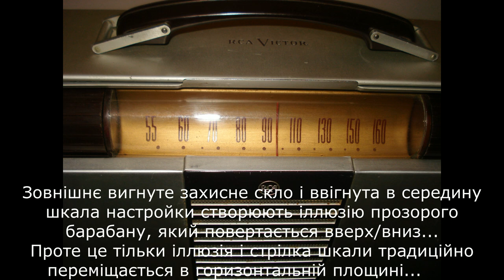Старе портативне лампове батарейне радіо RCA 8BX6 . США 1948 рік .Короткий відеоогляд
Портативний ламповий батарейний RCA 8BX6 . США 1948 рік .

-Революційний дизайнерський експеримент від одного з лідерів американської радіопромисловості – фірми RCA.
-Після ери деревяних , бакелітових та кожаних корпусів в дизайні переносного радіо мабуть що вперше був застосований тонкий алюмінієвий лист .
- Коричневі овальної форми бакелітові бокові стінки , стильний фасад з гнутого тонкого полірованого алюмінієвого листа…
-… а також відкидна захисна алюмінієва кришка шкали суміщена з вимикачем живлення освіжили дизайн і створили неповторний шарм молодіжного радіо .
- Увінчали вдалу роботу стиліста ручки регулятора гучності і настройки на частоту радіостанції барабанного типу по обидві сторони від шкали .
-Зовнішнє вигнуте захисне скло і ввігнута в середину шкала настройки створюють ілюзію прозорого барабану , який повертається вверх/вниз … Але це тільки ілюзія і стрілка шкали традиційно пересувається в горизонтальній площині.
-Проте експерименти з алюмінієвим листом на цьому не закінчуються .. ) Відкидна задня стінка також  алюмінієва … )
 -Взірець технологічності , – легкі але міцні бокові бакелітові стінки закріплені між собою двома металевими планками і … несучим всі навантаження  металевим шассі .
-… Алюмінієві панелі тут тільки для декору … Коротка інструкція по користуванню і необхідна інформація .
- Радіоприймач має тільки середньохвильовий діапазон ( ВС ) , але не спішіть кидатись в мене тапками … )
-… бо схематично це типовий «Long distance» ,- радіо з каскадом підсилювача високої частоти для надійного прийому сильно віддалених радіостанцій навіть на внутрішню рамкову антену.
- Стандартний перелік радіоламп пальчикової батарейної серії  1T4, 1R5, 1T4, 1U5, 3V4 плюс кенотрон    117Z3 , бокс для батарей … До речі . а де вмонтована  антена ?!
-А вона на боковій стінці … Звісно рамкова …
  -Підсилювач високої частоти тут резонансний , з додатковою третьою секцією в КПЄ – ще один бал в графу «дальність прийому».
-…цьому також сприяють повністю екрановане металеве шассі та акуратний монтаж в підвалі шассі .
- Так народжувався молодіжний стиль 50-х…
Так народжувались бугі вугі та рок н ролл. ))
Portable tube battery radio RCA 8BX6. USA 1948.

-Revolutionary design experiment from one of the leaders of the American radio industry - RCA.
-After the era of wooden, bakelite and leather cases, thin aluminum sheet was perhaps the first to be used in the decoration and design of a portable radio.
- Brown oval bakelite sidewalls, stylish bent thin polished aluminum sheet front ...
- ... as well as a folding protective aluminum scale cover combined with a power switch refreshed the design and created a unique charm of youth radio.
- Topped off the stylist's good work with volume knobs and a drum-type radio frequency tuner on either side of the dial.
-External curved protective glass and inwardly concave tuning scale create the illusion of a transparent drum that returns up / down ... But this is only an illusion and the scale needle traditionally moves in a horizontal plane.
-However, the experiments with aluminum sheet do not end there..) The hinged back wall is also aluminum...)
  - A model of manufacturability, - light but strong bakelite side walls are fixed to each other by two metal strips and ... a metal chassis that carries all the loads.
- ... Aluminum panels are here for decoration only ... Brief instructions for use and necessary information.
- The radio has only a medium wave range (VS), but do not rush to throw slippers at me ...)
- ... because schematically it is a typical "Long distance" radio with a high-frequency amplifier stage for reliable reception of very distant radio stations even on an internal loop antenna.
- A standard list of radio tubes of the finger-type battery series 1T4, 1R5, 1T4, 1U5, 3V4 plus 117Z3 kenotron, battery box ... By the way. where is the antenna mounted?
-And she is on the side wall ... Of course, frame ...
   -The high-frequency amplifier here is resonant, with an additional third section in the KPI - another point in the "reception range" column.
- ... this is also facilitated by fully shielded metal chassis and neat installation in the basement of the chassis.
- This is how the youth style of the 50s was born ...
This is how boogie woogie and rock and roll were born. ))